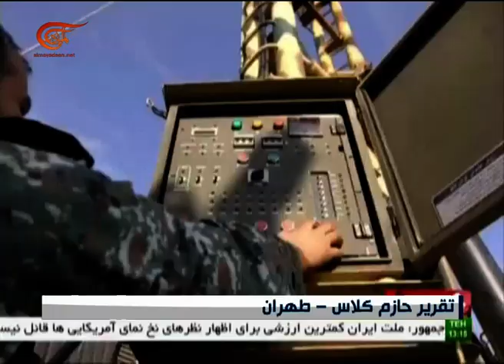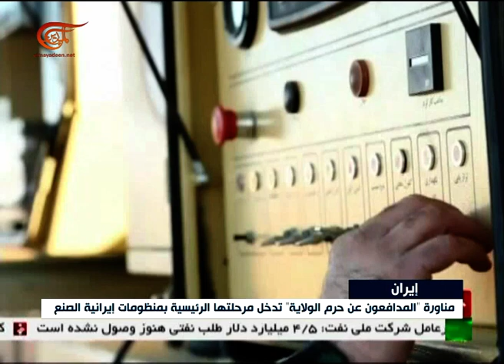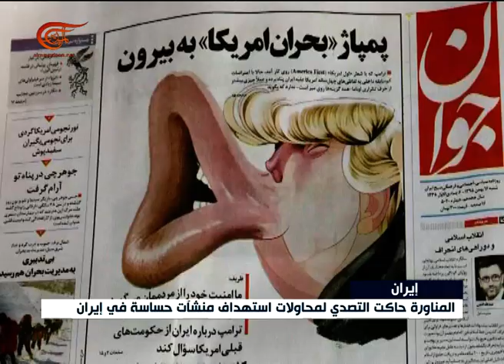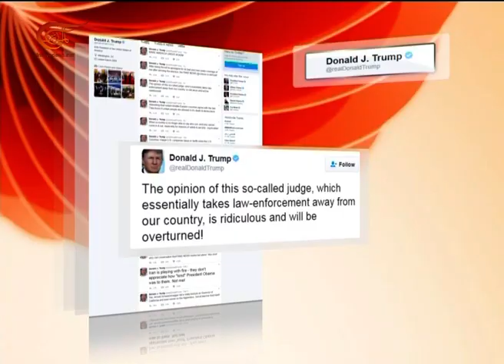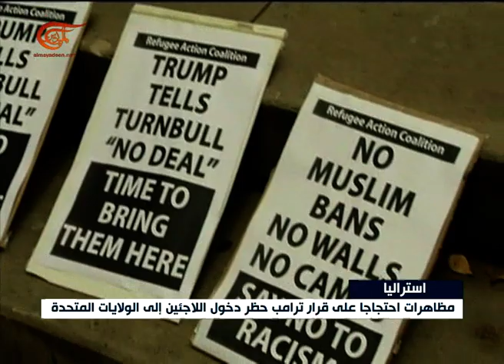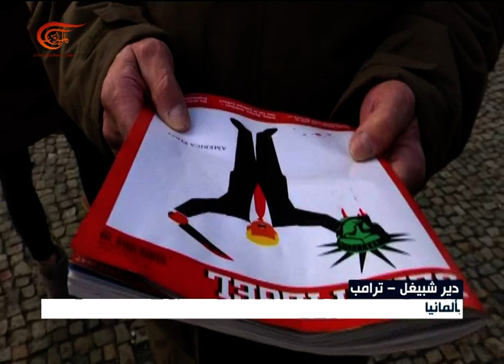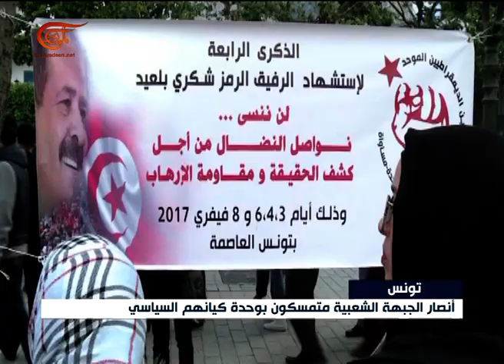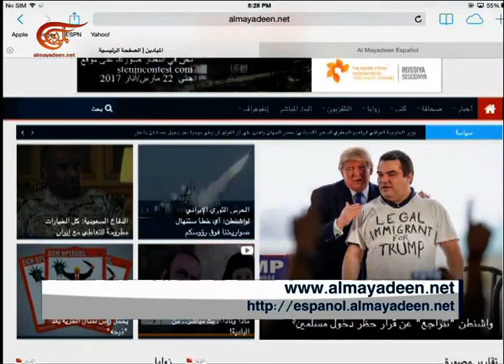نشرة الأخبار | الثامنة | 2017-02-04